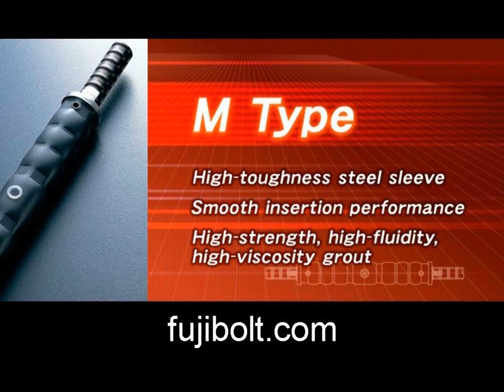Reinforcing coupler ideal for expressway in US VA Virginia.